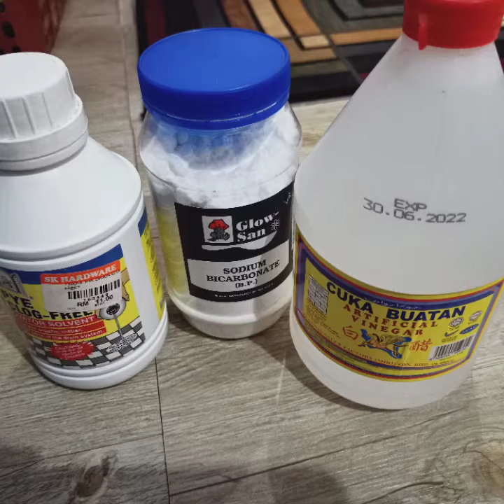#149:DIY, cara mengatasi Tandas tersumbat